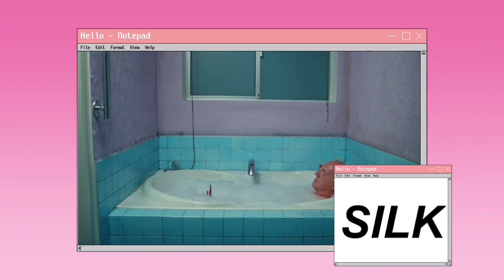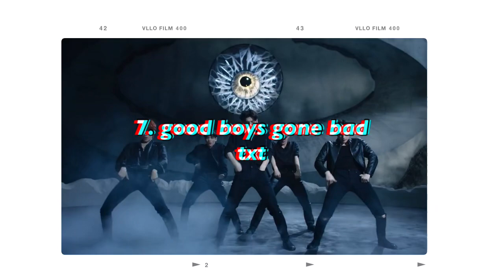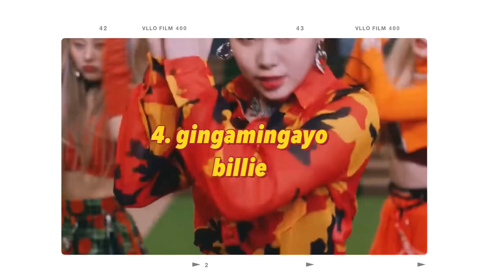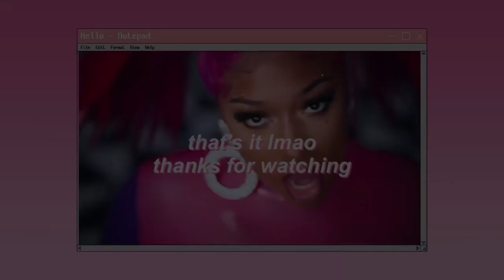worst kpop releases of 2022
🪴 faq
name: you can call me silk
info: arab & black, she/they
content: movies, shows & the occasional kpop video